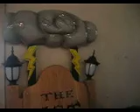Wellington getting shocked at Lagoon.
We let our baby try the shocking game at Lagoon's arcade.